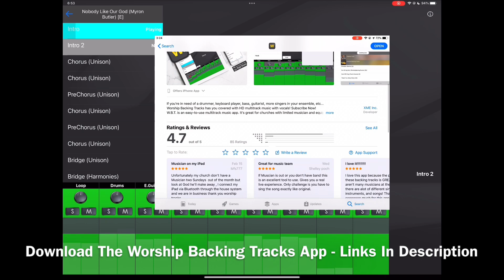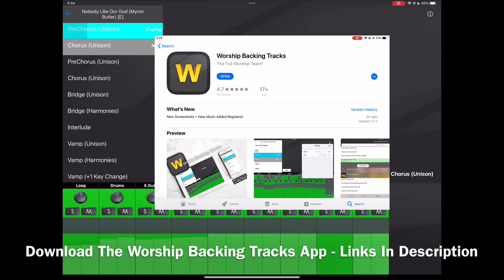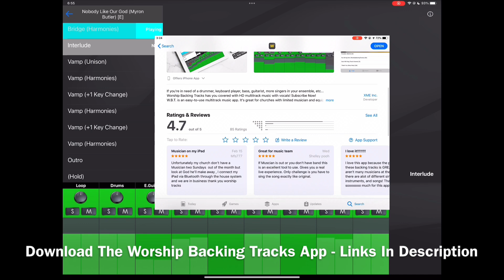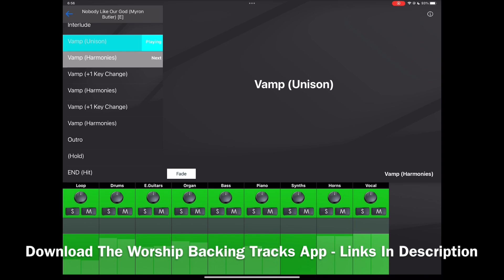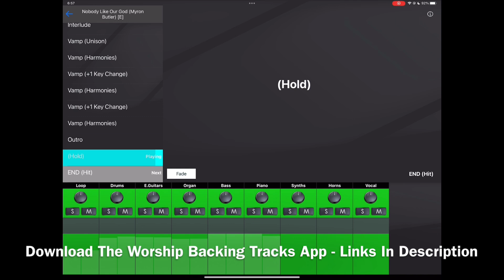Nobody Like Our God (Myron Butler) Worship Backing Tracks App Preview